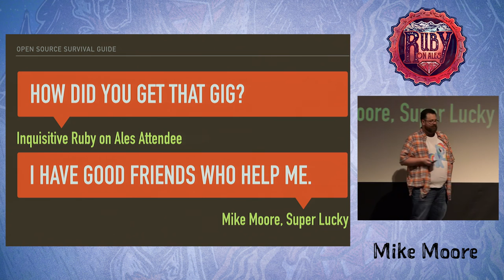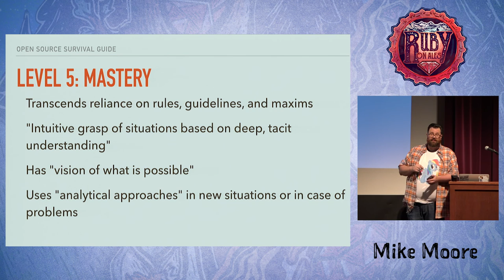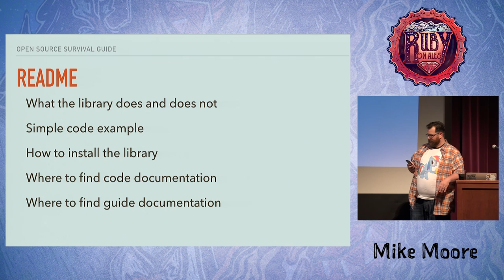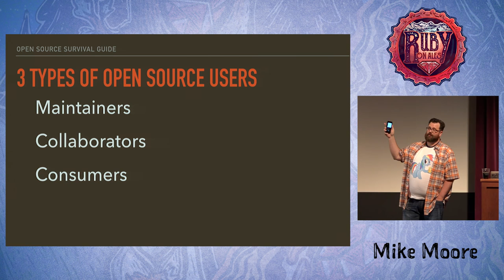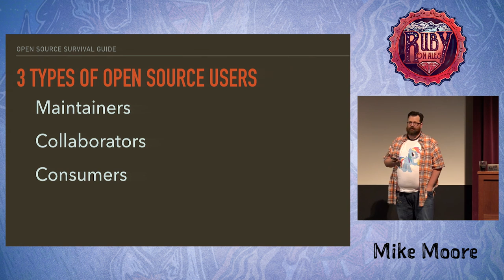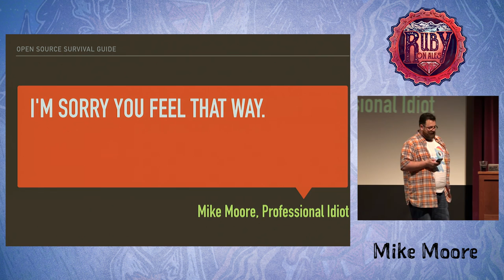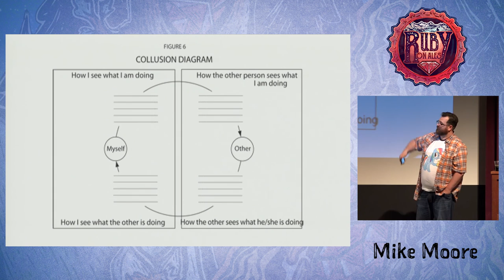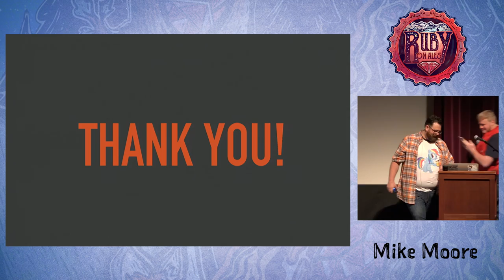Ruby On Ales 2016: Open Source Survival Guide by Mike Moore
Collaboration is the key for successful software development. It works best when code can be understood and contributed to by many. Sometimes we think the unwritten rules for successful online collaboration are obvious, but experience has shown again and again that it is not. So let's discuss these rules and write them down so we have them. We will discuss how to make successful code contributions to the projects we all rely on, and offer some strategies for encouraging contributions on our own projects.